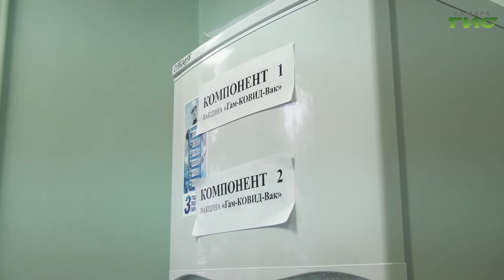В Самарской области продолжается вакцинация медиков, соцработников и педагогов против коронавируса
В Самарской области продолжается вакцинация медиков, соцработников и педагогов против новой коронавирусной инфекции. Через три недели после первой прививки проводится ревакцинация. Всего в регион уже поставили  более 11 тысяч доз вакцины. Где в Самаре сделать прививку, узнала Лариса Шалафаст.